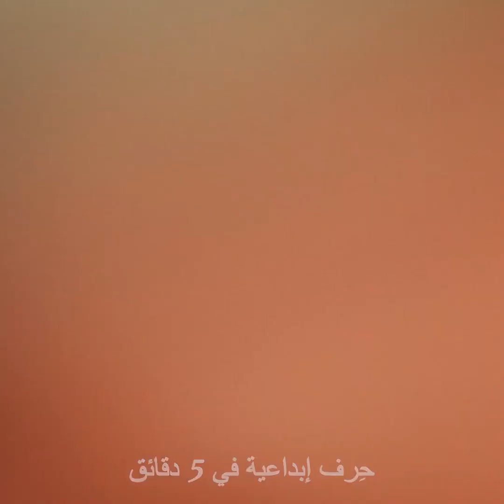٢٣ وصفة بسيطة ورائعة لحلويات لذيذة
الطوابع الزمنية:
0:08 حيلة بورق الألومنيوم
0:32 وصفة المرزبان
0:58 كب كيك الشوكولاتة
1:21 وصفة حلوى الخبز
2:01  شوكولاتة وردية
2:59 وصفة بالحلوى الجيلاتينية
3:26 استعمال الأفوكادو لتزيين الحلويات
3:53 طبق من الكراميل
4:29 فطيرة فانتا
5:03 الموز والشوكولاتة